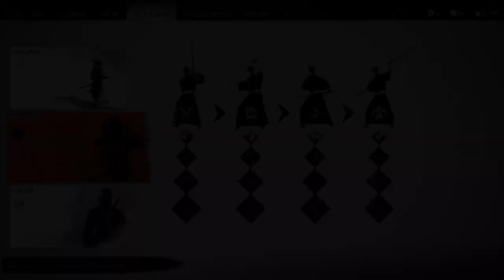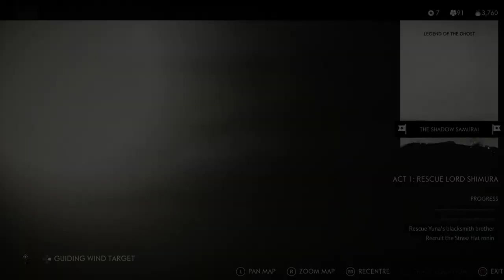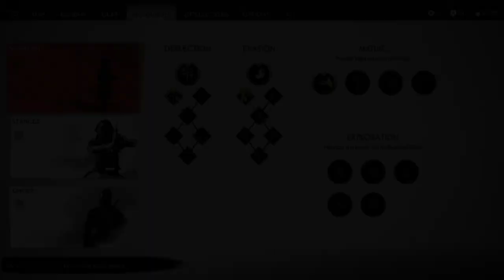Ghost Of Tsushima - Part 5 - Masako's Grieve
As the island burns in the wake of the first wave of the Mongol assault, samurai warrior Jin Sakai stands as one of the last surviving members of his clan. He is resolved to do whatever it takes, at any cost, to protect his people and reclaim his home. He must set aside the traditions that have shaped him as a warrior to forge a new path, the path of the Ghost, and wage an unconventional war for the freedom of Tsushima.